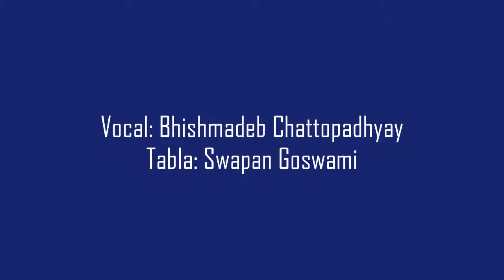Raga Malkosh | Bhishmadeb Chattopadhyay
Vocal: Bhishmadeb Chattopadhyay
Tabla: Swapan Goswami